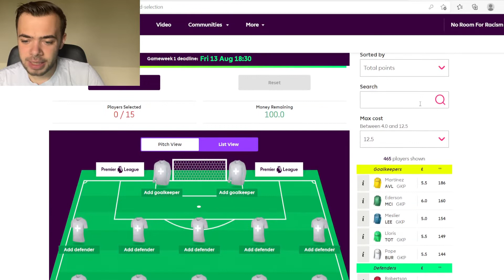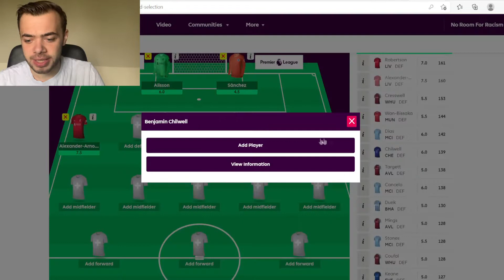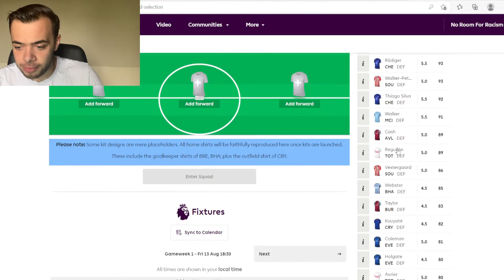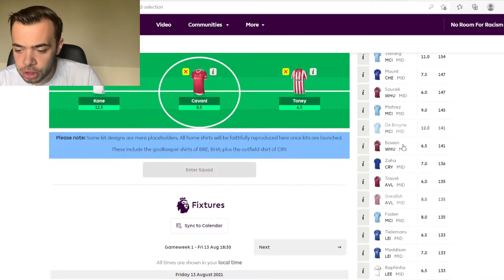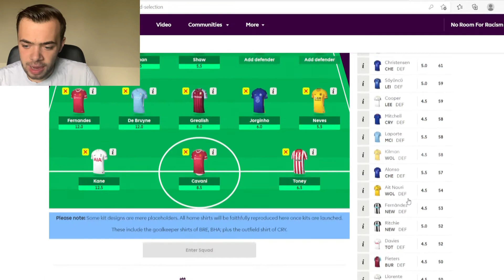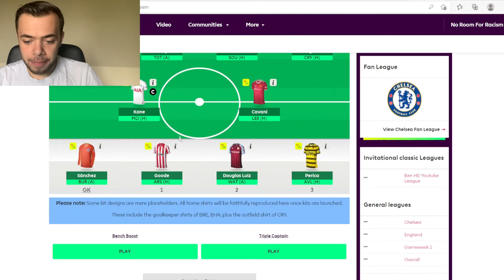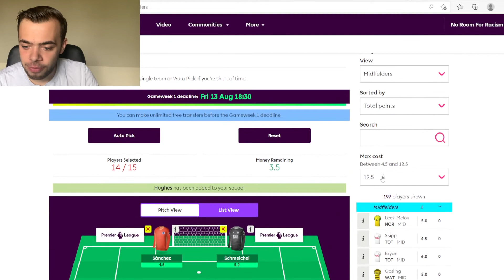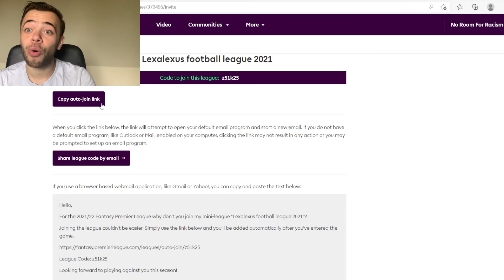PICKING MY FANTASY PREMIER LEAGUE TEAM FOR THE 2021/22 SEASON. JOIN MY LEAGUE!!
Hi everyone!

Today I attempt to make my fantasy premier league team for the 2021/22 season.

Code to join this league: z51k25

Monkey Tunes